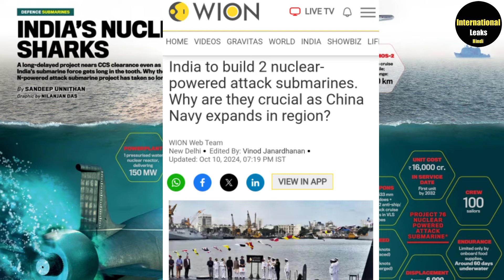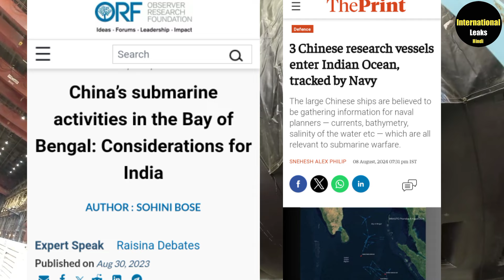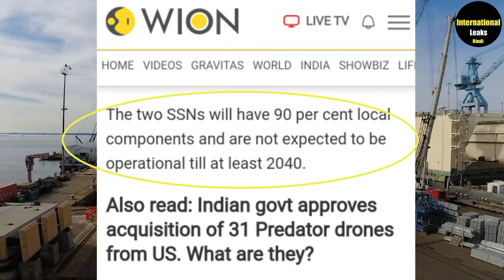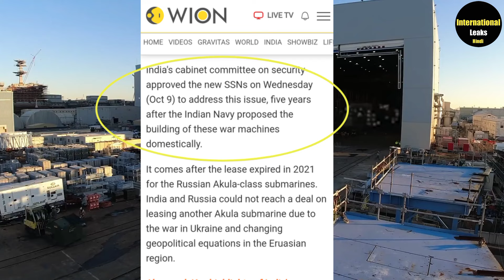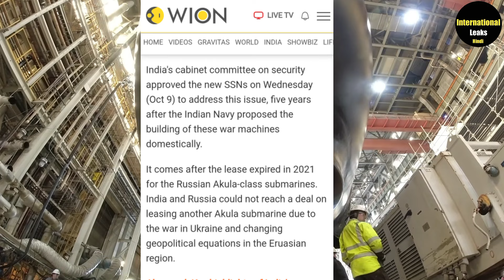Finally, India’s Homegrown SSN Project Kicks Off! India To Build 2 Nuclear-Powered Attack Submarines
Your Queries;

indian navy
nuclear submarine
latest news
nuclear submarines
submarine
nuclear
nuclear submarine china
defence
ins arighat
ins arihant
russia
india builds submarines news
india build nuclear submarines
india's nuclear submarine programme
india's nuclear-powered submarines
2 nuclear attack submarine
chinese submarine
china submarine nuclear
india defence
defence talks
global conflict
international politics
defence science
technology
indiatubedefense
india-france
chinese navy
india china tension
china taiwan
naval
maritime
india global power
diesel-electric submarines
attack submarines
ballistic missile submarines
torpedo
submarine missions
submarine warfare
submarines
nuclear-powered submarines
india's underwater killer
indian defence system
underwater defense system
What is SSN Project
What are SSN submarines
aatmanirbhar bharat
Defence news in Hindi
Defence Updates today
Alpha defence hindi
chinese submarine taiwan strait
naval capabilities
Defence news
Defence Updates
china navy
project 75 alpha
india ins arighat
indian navy ins arighat
International Leaks
India vs China submersible
maritime defense
maritime power
maritime strategy
naval deterrence
naval warfare
nuclear capabilities
nuclear deterrence
nuclear deterrent